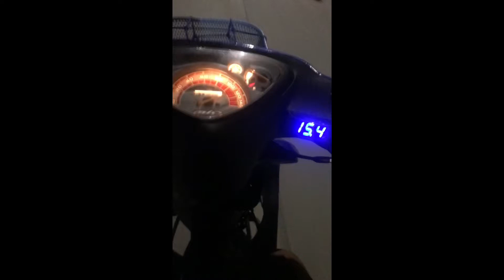Doch engine 215cc ( Bubbles ) build by Mhaekel workz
Bubbles - si bubbles ang pang daily ng team mhaekel workz kaya naman naisipan kong i 4valve ang ma try kung ano nga ba ang pakiramdam ng naka dohc engine  pero ngayun i decided na i bigvalve nalang sya at mahigpit na dito samin

By the way - thank you sa lahat ng sumusuporta sa team mhaekel workz 🥰 at walNg sawa sa panunuod ng videos ko love you all guys